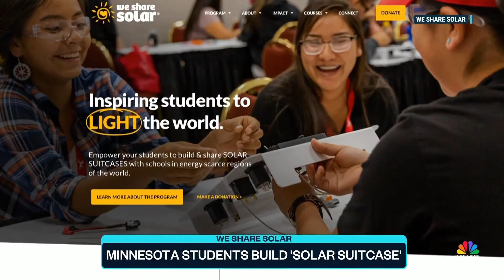Minnesota students build portable solar panel kits for students in Africa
Students from Stewartville Middle School in Minnesota are working to build portable solar panel kits that can fit in a suitcase and pack enough power to light a home for a week. They are sending them to students in Sub-Saharan Africa, many who live in refugee camps.